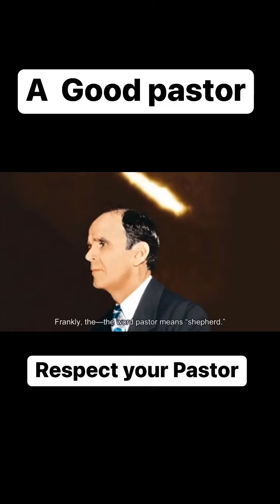A Good pastor (wmb)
Video from K.John